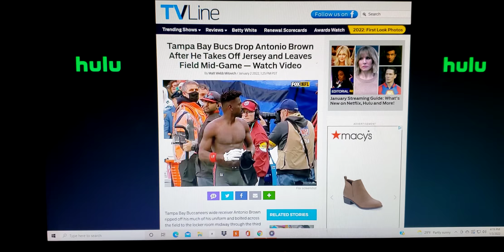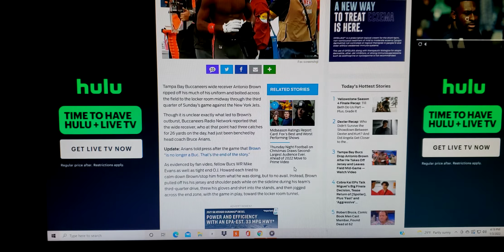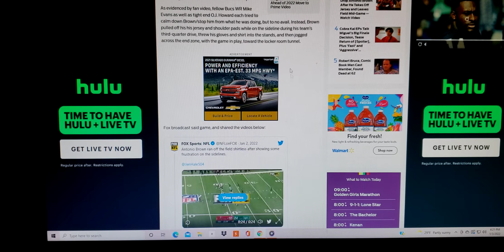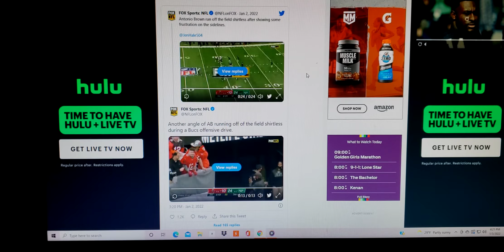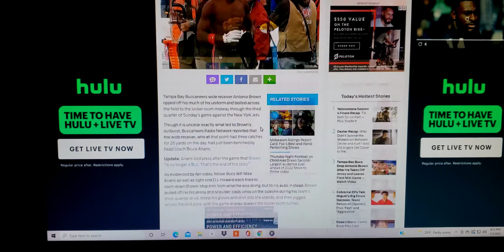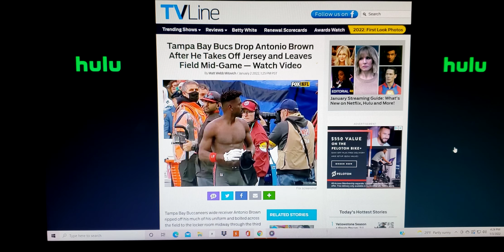Antonio Brown Drops Tampa Bay Bucs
Antonio Brown Takes Off Jersey and Leaves Field Mid-Game -Watch Video